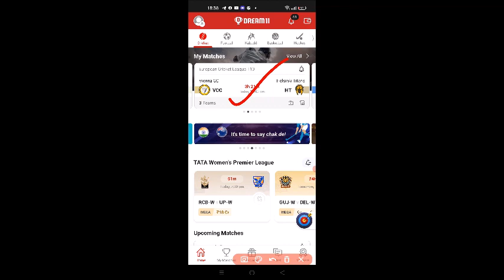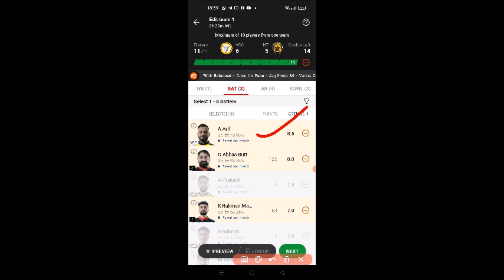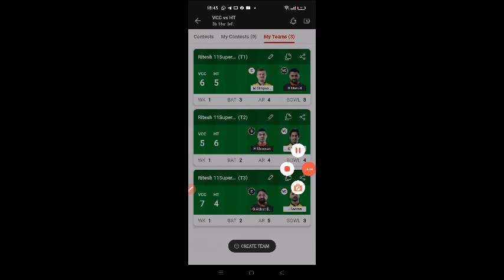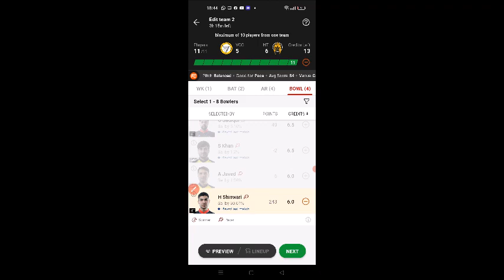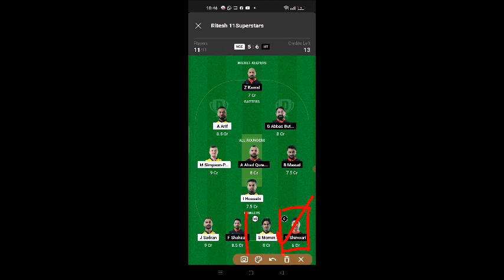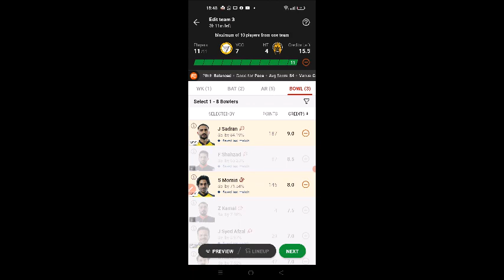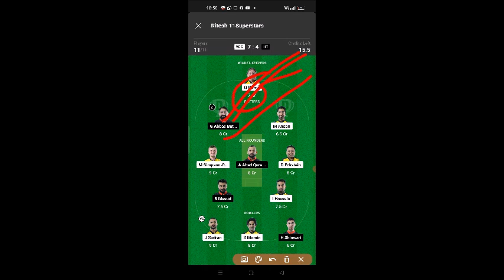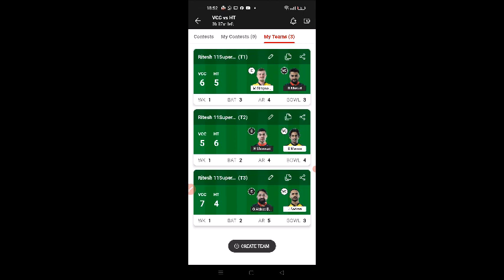vcc vs ht Dream11 Team prediction | vcc vs ht Dream11 winning Team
vcc vs ht Dream11 team
vcc vs ht Dream11 team today
vcc vs ht gl Dream11
vcc vs ht prediction
vcc vs ht playing11 today
vcc vs ht gl prediction today Match
vcc vs ht Dream11 team prediction
vcc vs ht Dream11 team gl
vcc vs ht pitch report
vcc vs ht match prediction
vcc vs ht match Dream11
vcc vs ht t20 Match prediction
vcc vs ht Match match prediction
vcc vs ht playing11
vcc vs ht match Dream11 team prediction
vcc vs ht match Dream11 team
vcc vs ht Dream11 team today match
vcc vs ht Match record
vcc vs ht Match playing11
vcc vs ht Match Dream11 prediction
vcc vs ht
pitch report
vcc vs ht today match
vcc vs ht today t20 match prediction
vcc vs ht prediction today MATCH Dream11
vcc vs ht match news today
vcc vs ht  gl team
vcc vs ht free gl team
vcc vs ht grand league
vcc vs ht grand league Winning team
vcc vs ht league tips
vcc vs ht
ht vs vcc
vcc vs ht MATCH
ht vs vcc Dream11 TEAM TODAY
vcc vs ht players  stats
vcc Playing11
ht Playing11
Dream11 Team Of Today Match
Fantasy hteam Team
Dream11 Today
vcc vs ht team prediction
Wl team news today
vcc vs ht Final prediction Today Match
vcc vs ht match news
vcc vs ht RECORDS today win team
ht vs vcc Final Gl team
prediction today
ht vs vcc match analysis
ht vs vcc gl team analysis
ht vs vcc players analysis
team prediction Today MATCH
ht vs vcc today gl teams
ht vs vcc grand League team
vcc vs  ht,vcc vs  ht,vcc vs  ht Dream11
prediction today, vcc vs  ht Dream11 team
today, vcc vs  ht Dream11 today Match, vcc
vs  ht today match Dream11 team, vcc vs
ht today MATCH Dream11 prediction, vcc
vs  ht MATCH Dream11 team, vcc vs
ht team today Match, vcc vs  ht GL
prediction today, vcc vs  ht GL team
prediction today, ht vs vcc final Dream11,
vcc vs  ht Final Dream11,vcc vs  ht today
MATCH team Dream11,vcc vs  ht team
prediction, vcc vs  ht mega GL team
fantasy hteam team,Dream11team,Dream11
Team of today match, ipl 2023,
vcc vs  ht, ht vs vcc,vcc vs  ht,
ht vs vcc,vcc vs  ht Dream11, ht vs vcc
Dream11 team, vcc vs  ht Dream11 prediction,
vcc vs  ht Dream11 Team, vcc vs  ht Dream11
prediction,
Dream11
vcc vs ht Dream11
vcc vs ht
ht vs vcc Dream11 team
ht vs vcc Dream11
ht vs vcc
vcc vs ht htam11 prediction today match
vcc vs ht htam11 prediction today
vcc vs ht htam11 prediction
vcc vs ht htam11
vcc vs ht playing xi
vcc vs ht highlights match
vcc vs ht live match
vcc vs ht t20
vcc vs ht highlights
100% Dream11 winning team
vcc vs ht
ht vs vcc

vcc vs ht,
ht vs vcc,
vcc vs ht Dream11 prediction today,
vcc vs ht today match Dream11 team,
vcc vs ht team today Match,
vcc vs ht gl prediction today,
vcc vs ht today match team Dream11,
vcc vs ht Dream11 prediction,
fantasy hteam team,
vcc vs ht Dream11 winning team,